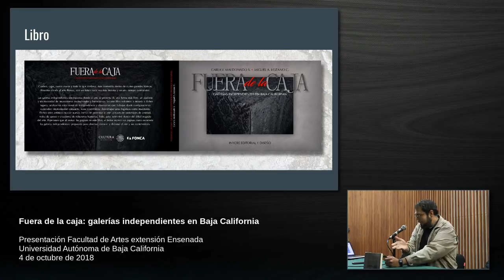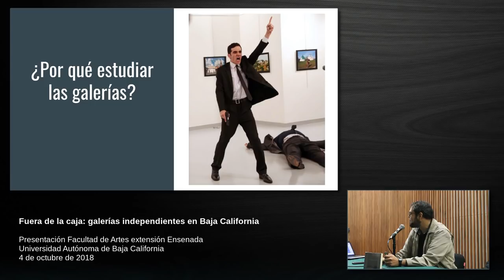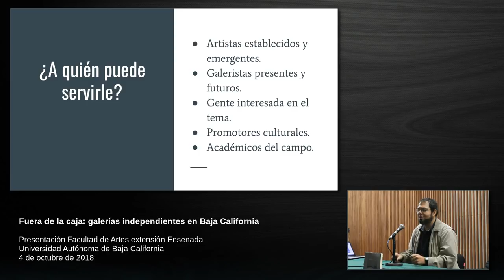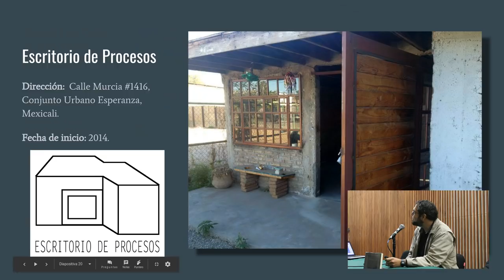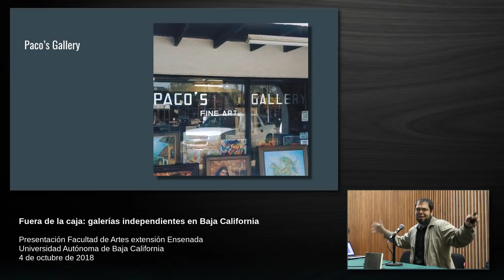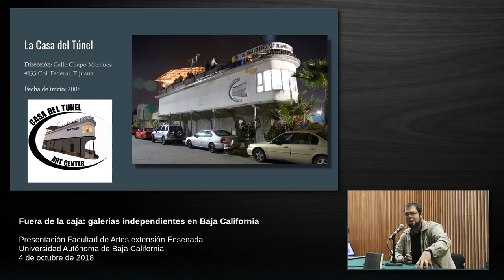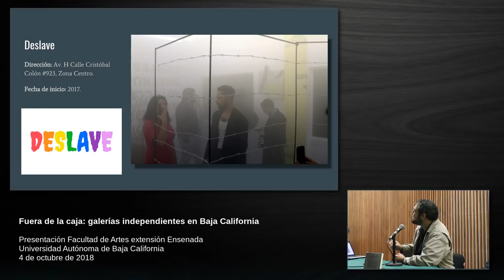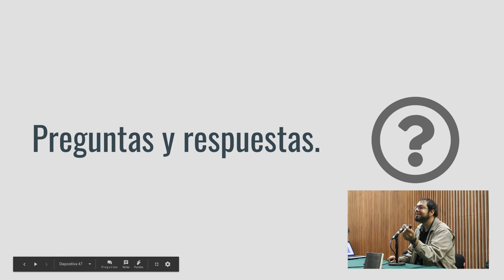Presentación del libro "Fuera de la caja" en UABC Ensenada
Presentación del libro "Fuera de la caja: galerías independientes en Baja California" de Carla Maldonado y Miguel Lozano. Esta presentación sucedió el 4 de octubre de 2018 en la sala de ensayos de la Facultad de Artes extensión Ensenada de la Universidad Autónoma de Baja California.